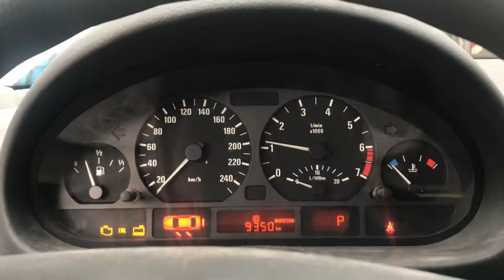Разборка BMW - 3 E46 1998-2005, 2.0 Инжектор (VIN: WBAAX510X0JY70308) 68439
Основные характеристики:
Год выпуска: 2001
Двигатель: A881G612N42B20AB
Объём двигателя: 2.0
Тип двигателя: Бензин
Коробка передач: КПП автомат (АКПП)
Кузов: Универсал
Смотри каталог запчастей BMW - 3 E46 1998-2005 на :
⏰ Режим работы колл-центра:
08:00 – 20:00 – ежедневно

Для наших покупателей:
- бесплатная доставка;